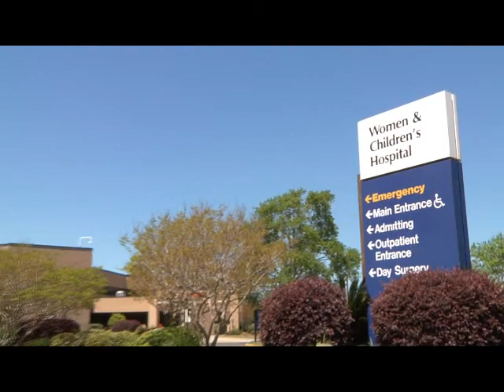Women&Childrens_Bariatric Surgery Success, CabanaMedia.TV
women & children's hospital, weight loss surgery success, cabanamedia